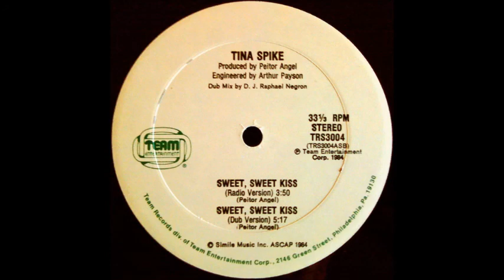Tina Spike ‎– Sweet, Sweet Kiss (Radio Version)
From the 12' Single - Sweet Sweet Kiss
(c)1984 Team Entertainment Records

Producer, Written-By – Peitor Angel